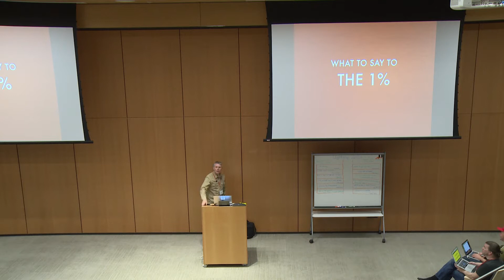Lightning Talk 12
What to Say to the Top 1%